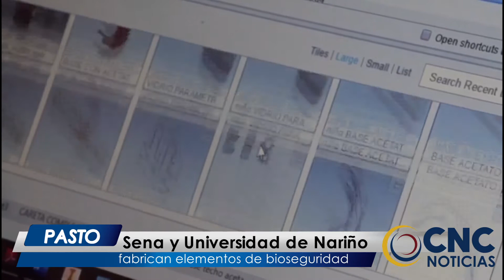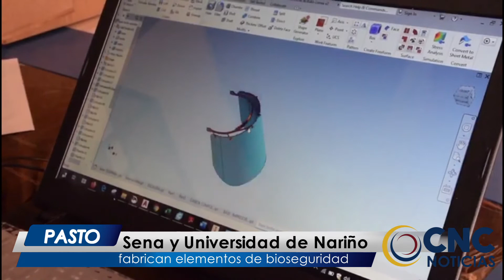CncNoticiasPasto | Sena y Universidad de Nariño fabrican elementos de bioseguridad